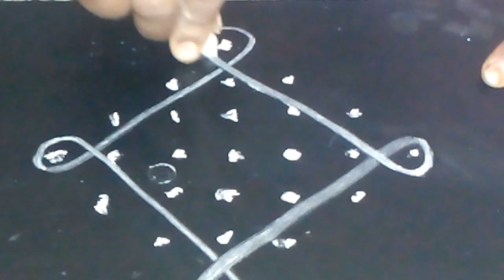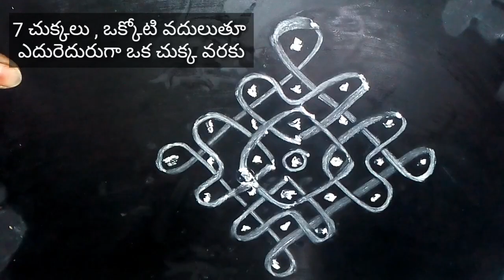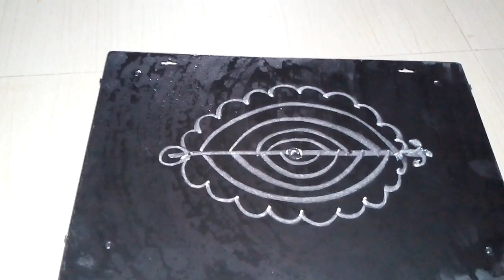ధనుర్మాసం ముగ్గులు, గుమ్మడి కాయ ముగ్గు | nelagantu muggulu | easy muggulu | Apartment muggulu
జ్వరం ఉన్నపుడు తేలికగా జీర్ణం అయ్యే మొరం జావ/ నూకల జావ

kaartheeka maasam special usirikaaya instant pickle

usirikaaya nilva aavakaya

usirikaaya nilva pachadi,nalla pachadi, pachan aamla

sweets play list 👆

instant chutneys play list 👆

Healthy tiffins play list 👆

rasamulu pulusulu play list 👆

tasty Curries play list 👆

ulli vellulli leni ruchikaramaina vantalu play list 👆

Music videos paly list 👆

awareness and other programs play list 👆

temple documentaries and temple videos play list 👆

other videos play list 👆

dhanurmaasam sankranthi muggulu play list 👆